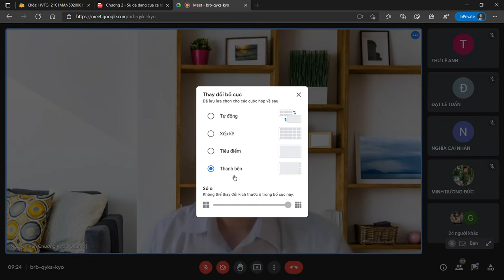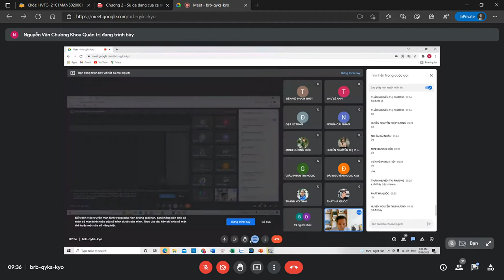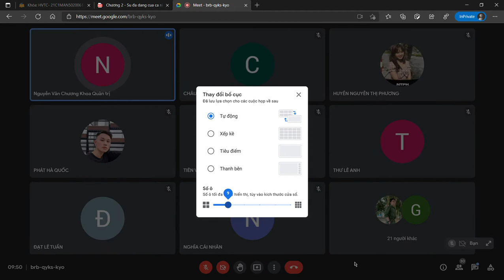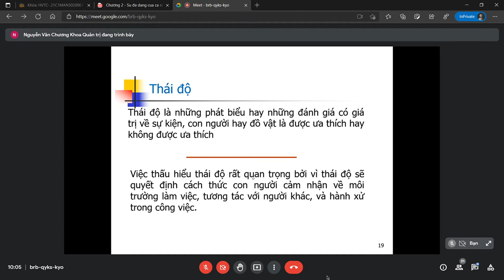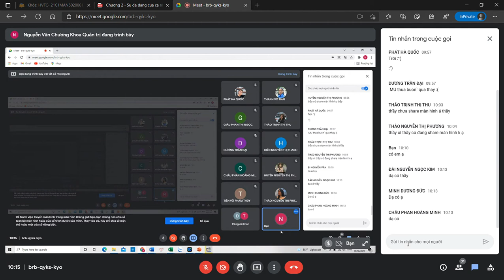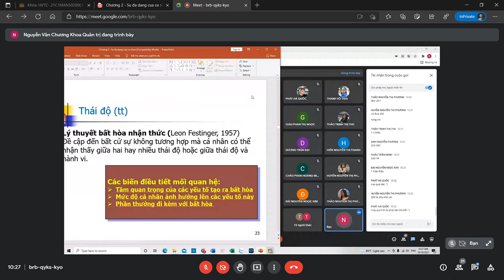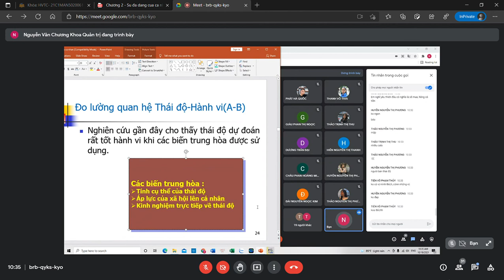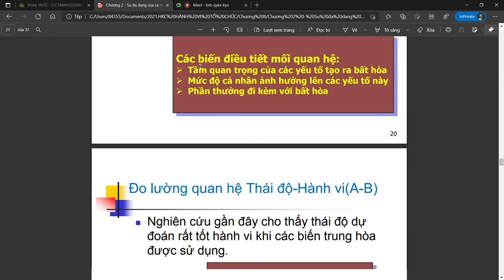HÀNH VI TỔ CHỨC - CHƯƠNG 2 - SỰ ĐA DẠNG TẠI NƠI LÀM VIỆC - B (Sáng T2 -2021-10-18 )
.                                                         ⚽🥎🏀HÀNH VI TỔ CHỨC
                                            🎁Giảng viên giảng dạy: Nguyễn Văn Chương

    🚀Bản chất của hoạt động quản trị là làm việc với người khác và thông qua những người khác để đạt được kết quả mong muốn. Do vậy, những kiến thức và kỹ năng làm việc với người khác đóng vai trò quan trọng trong quản trị.

     🚀Trong các tổ chức kinh doanh hiện đại, các nhà quản trị đều nhận thấy con người chính là tài sản quý giá nhất của tổ chức. Việc khám phá, khai thác và phát triển tiềm năng con người là điều quan trọng nhất để nâng cao năng suất thực hiện hoạt động và chất lượng công việc. Tuy vậy, vấn đề con người, quan hệ giữa con người với con người, quan hệ giữa con người với tổ chức là những vấn đề mà các tất cả các nhà quản trị đều phải đối diện và cũng là vấn đề lý thú nhất, phức tạp nhất.

     🚀Khoa học hành vi là khoa học nghiên cứu hành vi cá nhân, nhóm và tổ chức. Đồng thời khoa học hành vi cũng nghiên cứu những ảnh hưởng của hành vi cá nhân, hành vi nhóm và tổ chức trong mối quan hệ tương quan với năng suất và chất lượng công việc. Nó cho phép nhà quản trị có cơ hội khám phá, định dạng và kiểm soát những hoạt động trong tổ chức một cách có hiệu quả.

                                     ⚽🥎🏀CHƯƠNG II - SỰ ĐA DẠNG TẠI NƠI LÀM VIỆC

     🚀Sự đa dạng cá nhân là rất quan trọng trong nghiên cứu hành vi tổ chức và quản trị vì chúng có tác động trực tiếp đến hành vi. Mỗi người là một cá thể độc lập dựa trên tiểu sử của họ, tính cách, nhu cầu và cách họ nhận thức về thế giới và các cá nhân khác. Con người nhận thức về những sự vật khác nhau thì sẽ có hành vi thể hiện khác nhau. Những người có tính cách khác nhau thì sẽ ứng xử khác nhau với nhà quản trị, thành viên trong nhóm, với đồng nghiệp, cấp dưới và khách hàng. Sự khác biệt của cá nhân sẽ giúp giải thích vì sao có một số người sẵn sàng đối mặt với sự thay đổi, còn những người khác thì e ngại. Hoặc vì sao một số nhân viên chỉ làm việc hiệu quả khi có sự giám sát chặt chẽ, trong khi những người khác thì ngược lại. Hầu như không có lĩnh vực hoạt động của tổ chức nào mà không bị ảnh hưởng bởi sự khác biệt cá nhân. Do đó, chính sự khác biệt cá nhân định hình nên hành vi tổ chức.

     🚀Mỗi cá nhân đều khác nhau ở nhiều khía cạnh. Nhà quản trị hiệu quả cần phải tìm hiểu điều đó ảnh hưởng như thế nào đến hành vi và kết quả công việc của nhân viên. Chương này sẽ làm rõ một vài sự khác biệt quan trọng của cá nhân có thể giúp giải thích vì sao người này có biểu hiện tốt hơn hoặc kém hơn so với người khác. Sự khác biệt giữa những con người trong tổ chức đòi hỏi phải điều chỉnh cả cá nhân đó và những người làm việc chung với họ. Người quản trị nào mà bỏ qua những khác biệt này thường sẽ làm cản trở việc đạt mục tiêu của tổ chức và cá nhân.